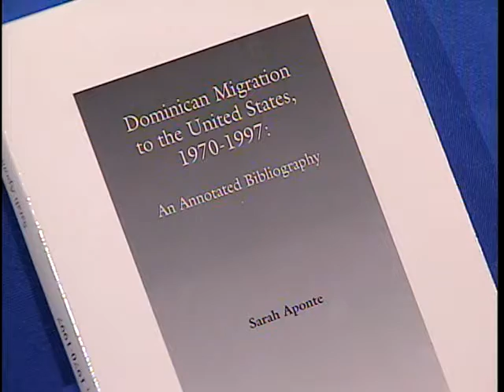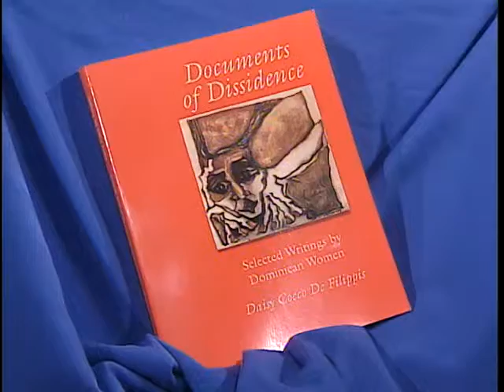Education Forum: Dominican Studies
Host, Herman Badillo, Chairman of the City University of New York Board of Trustees, discusses Dominican Studies with Dr. Silvio Torres-Saillant, Director of the Dominican Studies Institute at the City College/CUNY. Dr. Torres-Saillant describes his personal Dominican background and the Dominican population in New York City. He offers a history of the Dominican Studies Institute and describes the Institute's curriculum. Torres-Saillant and Badillo discuss the importance of educating Americans about Dominican society.

Guest: Dr. Silvio Torres-Saillant, Director of Dominican Studies Institute, The City College/CUNY